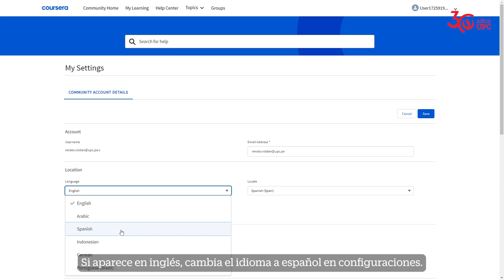Cómo usar el Chat 24/7 de Coursera 💬 🌐